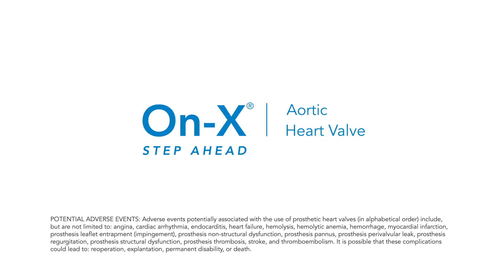On-X Patient Interview: Fred Hoiberg talkes about his On-X Aortic Valve vs. other Mechanical Valves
Fred Hoiberg talkes about his On-X Aortic Valve vs. other Mechanical Valves.